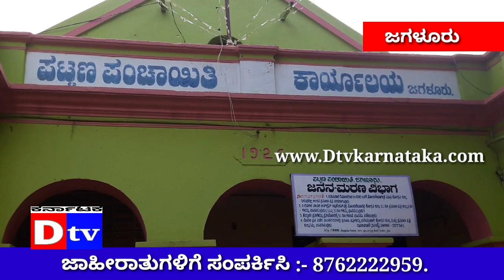ಜಗಳೂರಿಗೆ ಲೋಕಾಯುಕ್ತ ಎಂ.ಎಸ್.ಕೌಲಾಪುರೆ ಭೇಟಿ. Dtv Karnataka. 021221. Jagalur. Lokayukta officers visit.